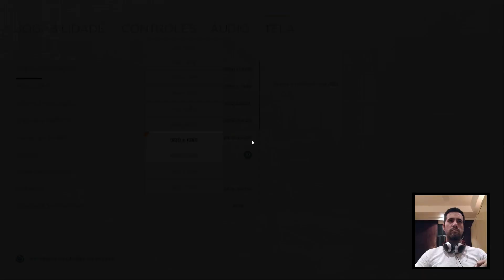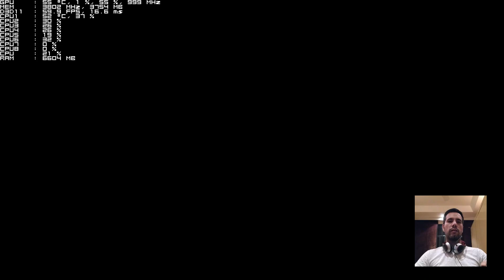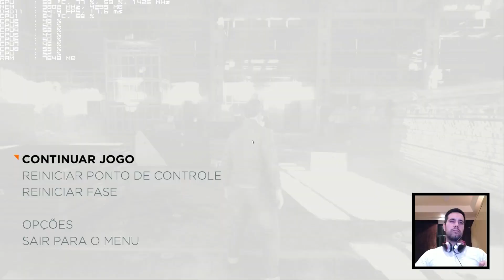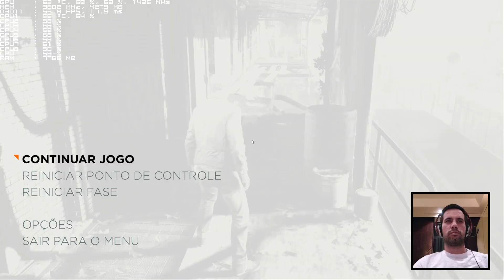Quantum Break - Testando o Desempenho no FX + 980 Ti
Configuração:
CPU:FX 8320 @ 4600Mhz / NB:2200Mhz / HTT:2600Mhz
CPU Cooler: H80i + Akasa Viper
Motherboard: Gigabyte FX990a-UD3 rev4
Memory: 16GB AMD Radeon Gamer 2400Mhz @ 2133Mhz
GPU: EVGA 980 Ti 1400/1900
SSD: Sandisk X300 256GB
HDD: 2x WD 500GB Raid0
PSU: EVGA 850w G2 80 Plus Gold
Sound Card: Asus Xonar DSX
Case: NZXT Source 530
Monitor: Dell U2711 27"